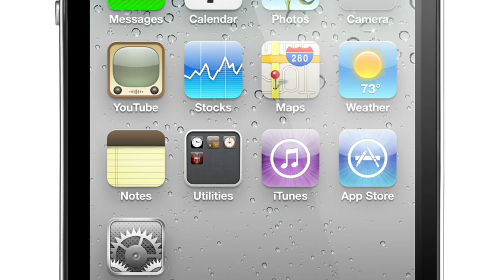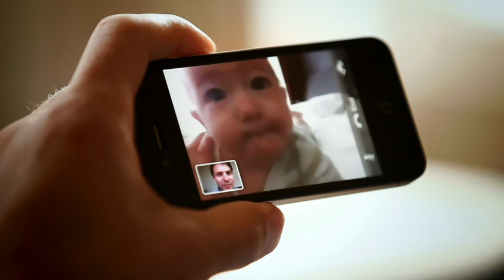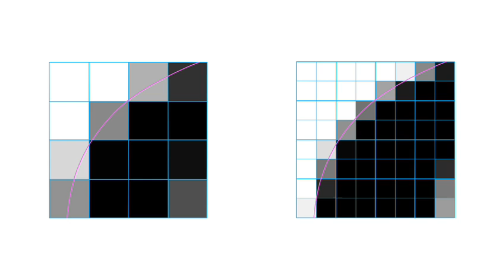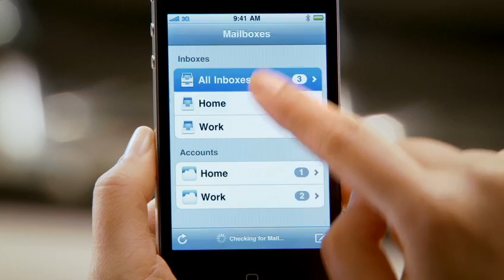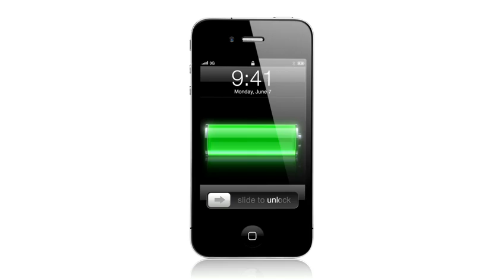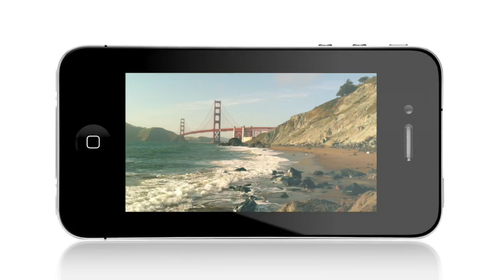Apple iPhone 4 Design Video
Design Video for iPhone 4 from WWDC '10.